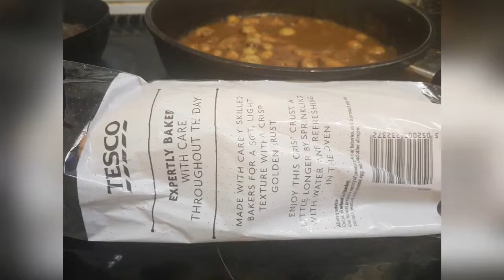JAPANESE CHICKEN CURRY RECIPE 😙😉😉😉